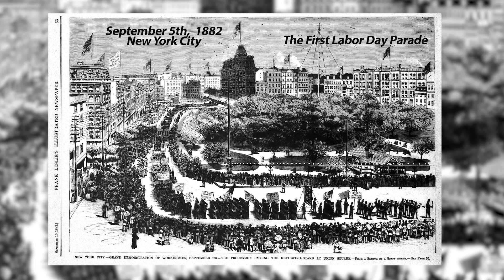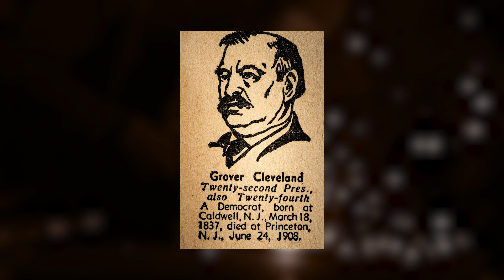City of El Centro Labor Day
Labor Day honors and celebrates the American labor movement. It recognizes the many contributions workers have made to America’s strength and well being. It’s celebrated with picnics and parades.
Video Courtesy from City of El Centro.